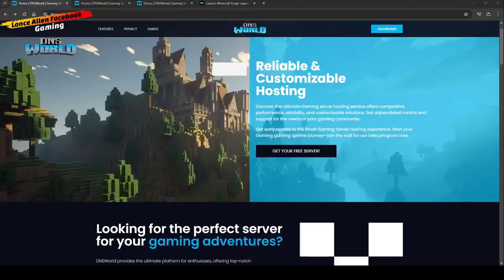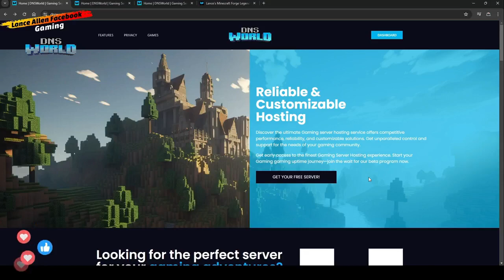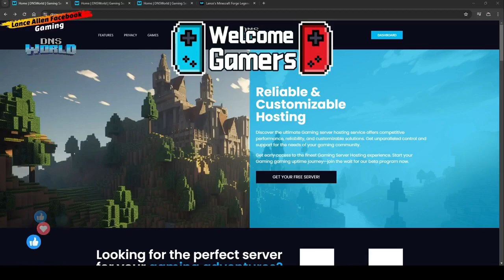OneBlock Minecraft Time - Lets get building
Lets GO! We are back in the OneBlock Minecraft Server. We are still pushing forward!
╰➤ To add to the challenge difficulty is on HARD💀

𝙄 𝙪𝙨𝙚 𝘿𝙉𝙎𝙒𝙤𝙧𝙡𝙙 𝙖𝙨 𝙮𝙤𝙪 𝙨𝙝𝙤𝙪𝙡𝙙 𝙩𝙤𝙤 𝙛𝙤𝙧 𝙩𝙝𝙚 𝘽𝙚𝙨𝙩 𝙍𝙚𝙡𝙞𝙖𝙗𝙡𝙚 & 𝘾𝙪𝙨𝙩𝙤𝙢 𝙃𝙤𝙨𝙩𝙞𝙣𝙜

⍟ 𝐈'𝐦 𝐨𝐧 𝐭𝐡𝐞 𝐥𝐨𝐨𝐤𝐨𝐮𝐭 𝐟𝐨𝐫 𝐥𝐢𝐤𝐞-𝐦𝐢𝐧𝐝𝐞𝐝 𝐢𝐧𝐝𝐢𝐯𝐢𝐝𝐮𝐚𝐥𝐬 𝐰𝐡𝐨 𝐬𝐡𝐚𝐫𝐞 𝐦𝐲 𝐥𝐨𝐯𝐞 𝐟𝐨𝐫 𝐜𝐫𝐞𝐚𝐭𝐢𝐯𝐢𝐭𝐲 𝐚𝐧𝐝 𝐚𝐝𝐯𝐞𝐧𝐭𝐮𝐫𝐞 𝐢𝐧 𝐭𝐡𝐞 𝐌𝐢𝐧𝐞𝐜𝐫𝐚𝐟𝐭 𝐮𝐧𝐢𝐯𝐞𝐫𝐬𝐞.